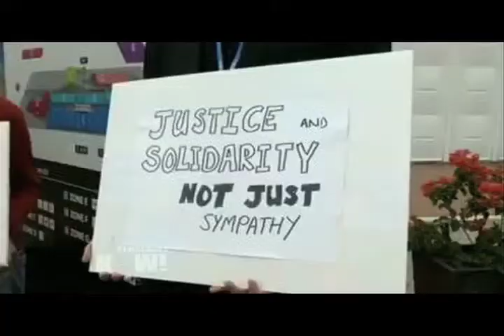Climate Justice Activists from Around the World Show Solidarity with Philippines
Among the many protests at the United Nations Climate Change Conference was a solidarity action with the Philippines, which was hit by Typhoon Hagupit over the weekend. Some 900,000 people were forced to evacuate. We speak with participants from Chile, Africa and New Zealand, who all say the negotiators at COP 20 are taking positions that fail to reflect the urgency that is needed to address climate change for countries that are already being impacted.